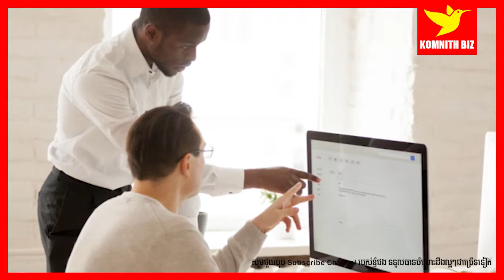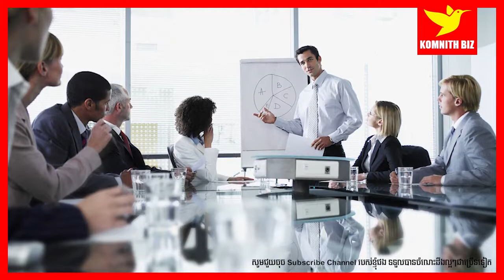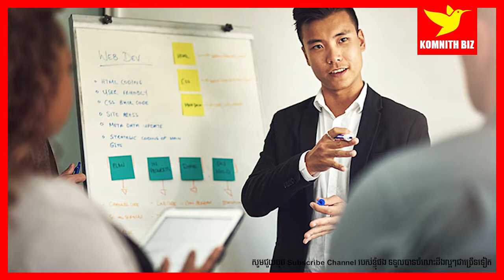Kim Sokheng បើចង់ជោគជ័យ កុំចាំគេដឹកមុខពេក If you want to succeed, don't take the lead too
1. To inspire, Motivate, create new entrepreneur
2. Share Business knowledge, Entrepreneurship, Success
3. Free Business Education Online